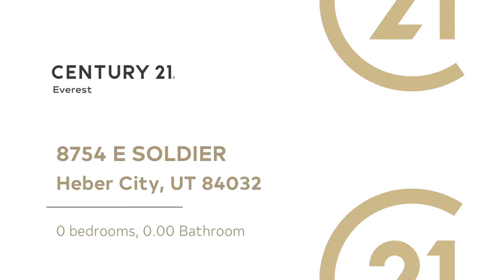Residential for sale - 8754 E SOLDIER, Heber City, UT 84032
Fishing, hunting, hiking, snowmobiling, 4x4 trails, cross-country skiing, it's all here! Just minutes from beautiful Strawberry Reservoir, w/ Lake Views! 1.34 acre lot, 30mins from Heber. This is a fabulous location for your cabin and outdoor getaway.

Bedrooms: 0
Bathrooms: 0.00
Square Feet: 0
Price: $45,000